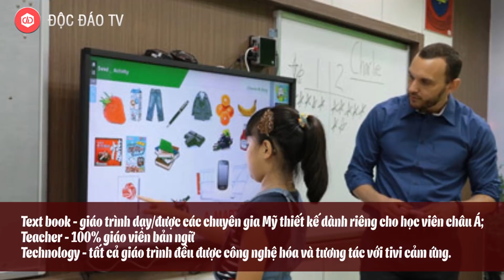SHARK THỦY: "Sẵn Sàng Mặc Áo Rộng" Thì Mới Có Thành Công | SHARK TANK VIỆT NAM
Không chỉ là Chủ tịch HĐQT Egroup gồm chuỗi trường, trung tâm Tiếng Anh, các đơn vị cung cấp giải pháp giáo dục … ông Nguyễn Ngọc Thủy còn là nhà đầu tư nổi bật trong Shark Tank khi đầu tư hơn 15 tỷ đồng vào các dự án start- up.